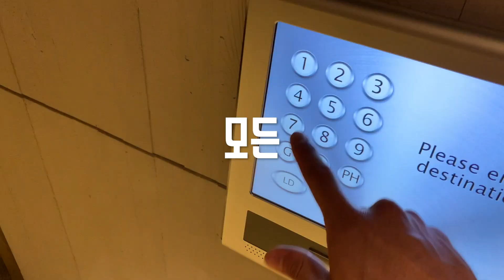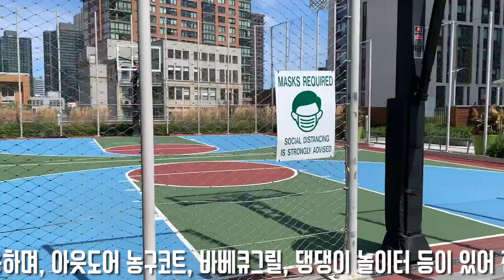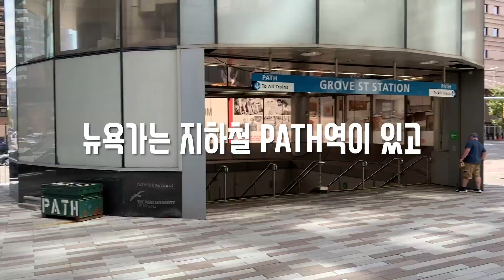90 COLUMBUS APTㅣJERSEY CITYㅣ뉴욕&뉴저지 브로커 최애브로커 권리암의 아파트 소개 영상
Instagramㅣ
personal: liamkwon
real estate: theliamtown

♥ 리암타운 new york real estate broker ver. 예고편 (aka. 약간의 아파트구경)

여러분께 두번째로 보여드리는, 제가 가장 재미있게 일하는 직업인 '뉴욕/뉴저지 부동산 브로커' 영상에 대한 예고편 처럼 만들어진 저지시티 콜롬버스 아파트 영상입니다.

본디 아파트 소개 영상으로 올리려 했으나, 촬영실력의 부재로 인해 영상이 많이 흔들려서 편집으로 때웠습니다.
하지만 다음 영상부터는 Dji OSMO4와 함께 촬영 후 깔끔한 영상으로 찾아뵙겠습니다.

BGM info.ㅣ
Haydn- String Quartet In F, Op. 3-5, 'Serenade'
Kwon - Swoop141